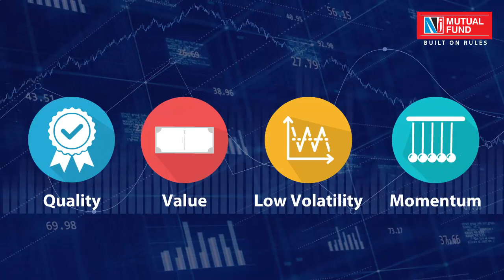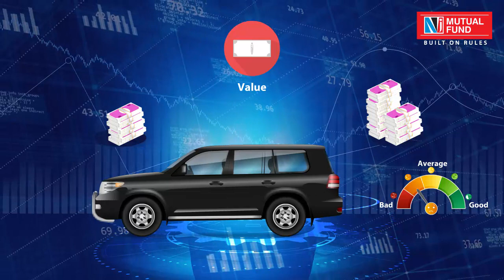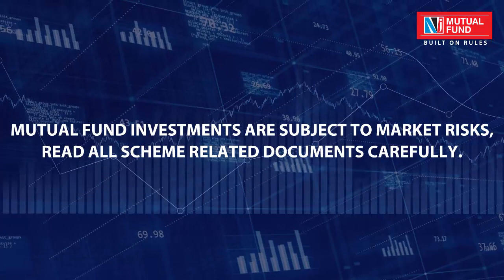Which factors would you choose while purchasing your dream car?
Factors are like features that we look for in stocks. Just as in choosing a car, you can select a factor strategy that suits you the best. And just like cars, there are factor strategies for every preference. Whether its quality, affordability, stability, excitement or even a mix of all of them all, there is a factor strategy that's just right for you.

To explore the world of Factor Investing, log onto and download your copy of the NJ’s Factor Book.